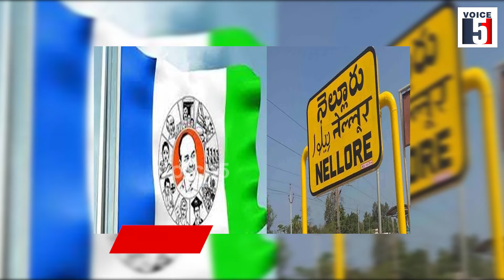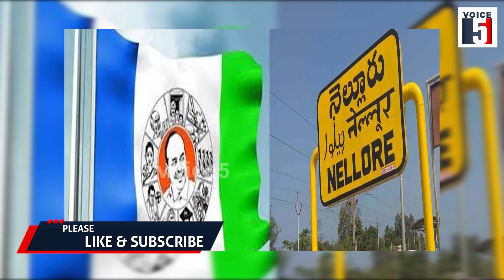నెల్లూరు మైనారిటీ అభ్యర్థి మార్పు..? అనిల్ గ్రూప్ కి చెక్ పెట్టిన విపిఆర్..? | Voice5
నెల్లూరు మైనారిటీ అభ్యర్థి మార్పు..? అనిల్ గ్రూప్ కి చెక్ పెట్టిన విపిఆర్..?